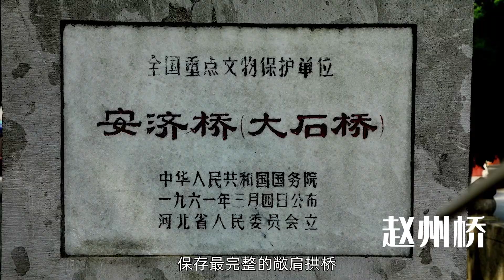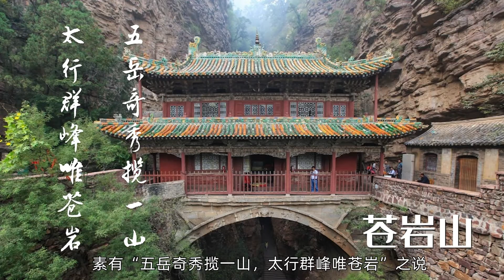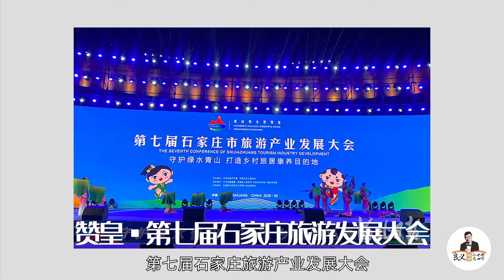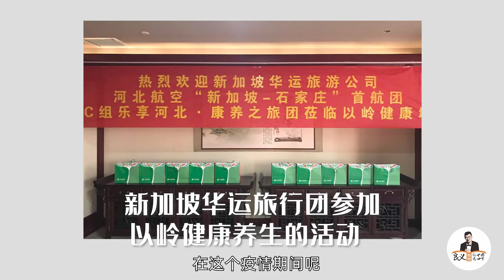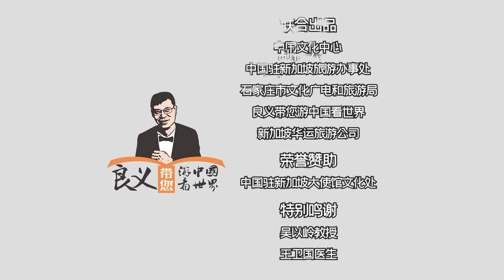【云游中国·石家庄篇】第三十七集：走进石家庄 - 石全石美石家庄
石家庄市不仅有美丽的风景和特色民俗，还有在这次新冠疫情期间脱颖而出的以岭药业。
赏美景，聊养生，快和我们开启一趟不一样的石家庄之旅吧！

🌏跟良义去旅游：
 ‣‣Instargram        ► liangyichannel
 ‣‣微信公众号        ► 良义与您行知天下